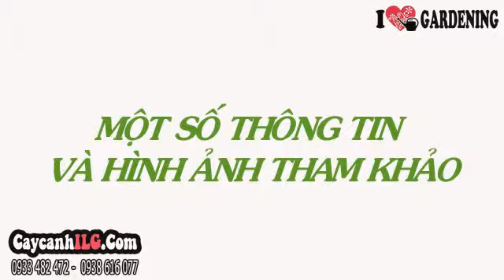Cây Hoa Duyên Cúc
Cây duyên cúc hay cây cúc di nha, tên khoa học: Zinnia elegans Jacq.  Cây thân cỏ, sống hàng năm, mọc thẳng cao khoảng dưới 1m. Cụm hoa ở đỉnh có nhiều màu rất đẹp. Cây hoa duyên cúc có thể trồng chậu trang trí văn phòng, nội thất hoặc trồng thành khóm hoa trang trí sân vườn.

Tất cả thông tin, cách chăm sóc và giá Cây Hoa Duyên Cúc tại